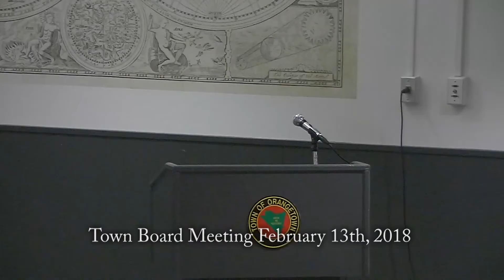Town of Orangetown- Town Board Meeting - 02/13/2018